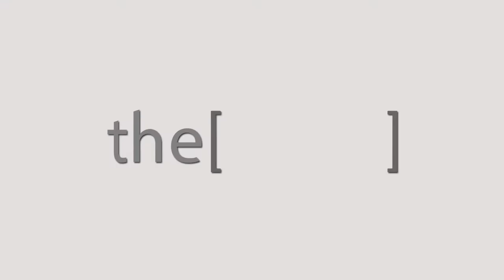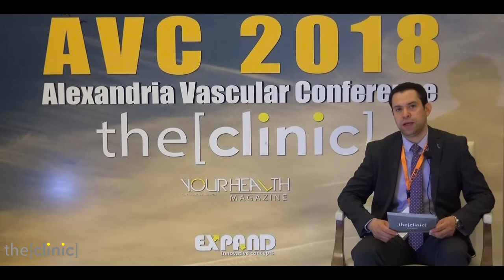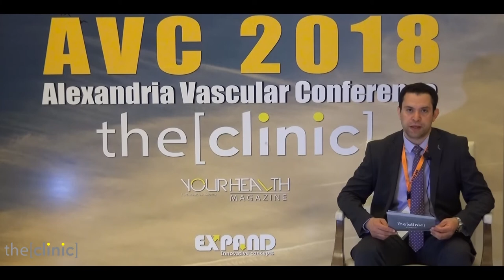الدكتور اشرف جمال يتحدث عن جراحة الاوعية الدموية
Vascular surgeon , faculty of medicine Assyut university.
جراحة الاوعية الدموية  بكلية الطب جامعة اسيوط